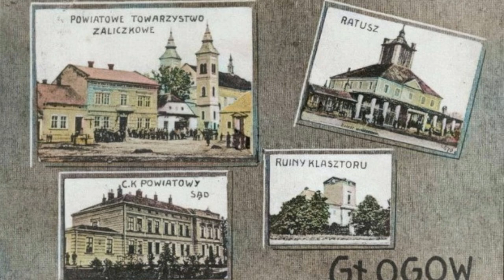Głogów Małopolski - 1914-1918 - I wojna światowa (fotografie koloryzowane)